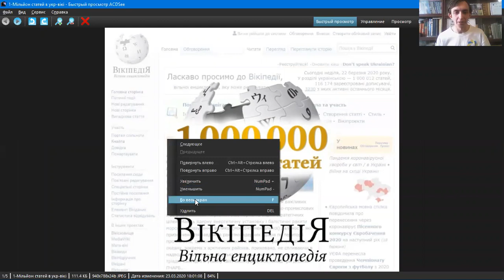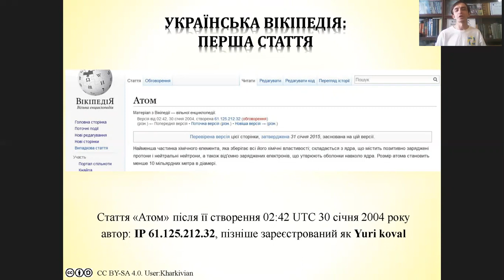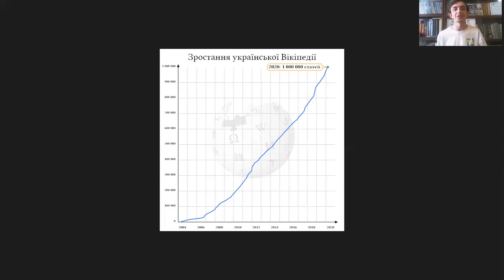Цікаво про Вікіпедію Мільйонна стаття в українській Вікіпедії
- Мільйонна стаття та шлях до неї протягом 16 років
- Скільки людей редагує українську Вікіпедію
- Які це користувачі за своїм внеском

Розповідає історик та дописувач української Вікіпедії Сергій Петров.
Відео з циклу «Цікаво про Вікіпедію», присвяченому Вікіпедії, її засадам функціонування, правилам та можливості долучитися до наповнення.

Автор: Kharkivian (Сергій Петров).